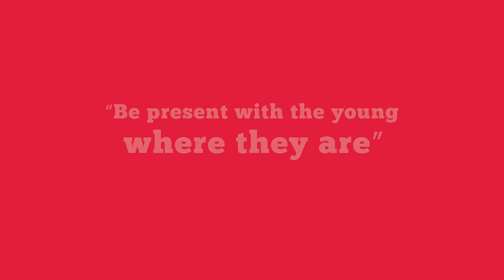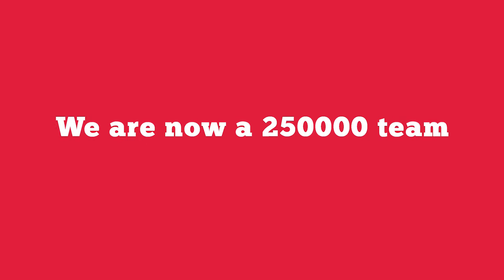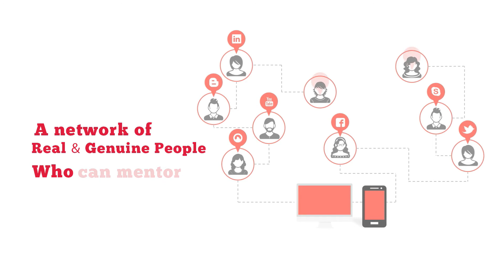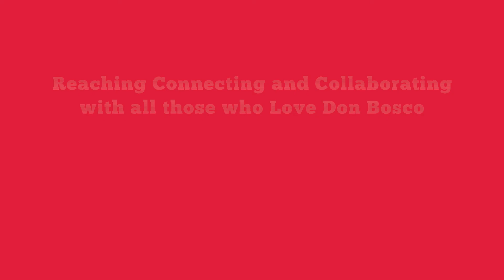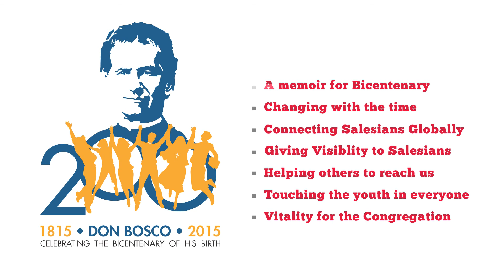CHANGING WITH THE TIME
This is a promo for a web portal project for Global Salesian Mission, presented to the General Council,Rome for the bi centenary celebration.This is not the project, but a feel of the project. Thanks to Jerry Williams, Ajil Abraham and Mohan Thomas of Hifx Team who supported us.

Concept,Direction  : Jiji Kalavanal sdb
Animation, Editing : Bineesh Sebastian
Design : Dils Joseph Tom
Production House :  Don Bosco IMAGE, Kochi, Kerala, India